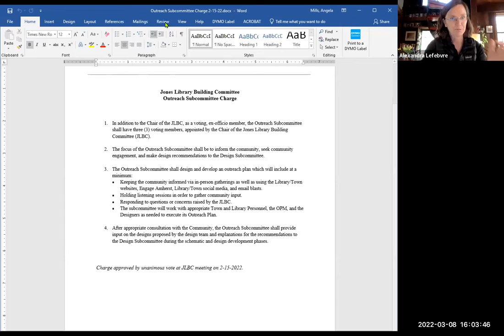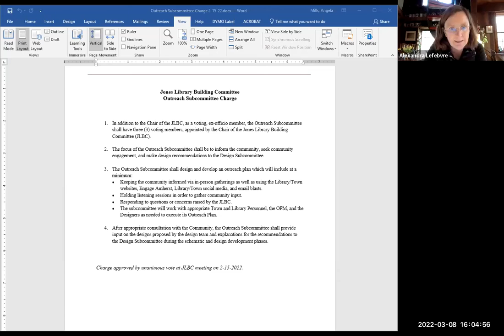Jones Library Outreach Subcommittee Mar 8, 2022